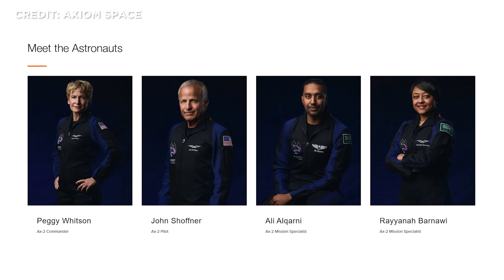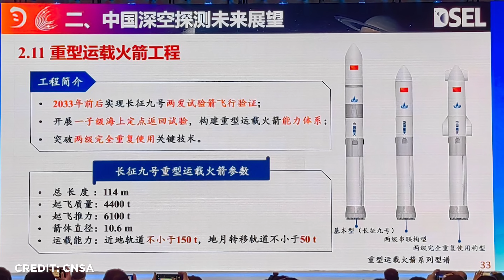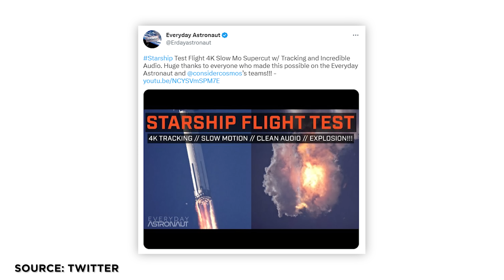Space News: SpaceX Starship Zweitflug, NASA Mondmission, ISS Update Russland, SpaceForce Frachtflüge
Die Raumfahrt-NEWS in unter 60 Sekunden: Die NASA geht davon aus, dass der nächste Starship-Start in den kommenden Monaten erfolgt. China veröffentlicht direkt nach Starship-Start sein Konzept für eine vollständig wiederverwendbare Rakete und gibt Einblick in ambitioniertes Mondprogramm. Japanisches Startup Ispace verliert Sonde bei Mondlandung. Erster Satelliteninternet-Anruf mit handelsüblichem Handy. Virgin Galactic fliegt wieder und die erste EVA eines arabischen Astronauten.
Das und noch viel mehr mit allen Hintergründen in voller Länge nur auf YouTube in den SENKRECHTSTARTER Raumfahrt-NEWS.
Herzlich Willkommen zu SENKRECHTSTARTER, dem Raumfahrt-Kanal im deutschen Sprachraum!

00:00 News in unter 60 Sek.
00:36 Starts der vergangenen Woche
01:26 Erster Satelliten-Anruf
02:01 Hakuto-R Landung missglückt
02:40 Raumflugzeug von Virgin Galactic
03:06 Astrobotic & Falcon Heavy
03:47 ISS-Stau
04:43 ISS-News
06:56 Chinas Mondprogramm
08:07 Starship-News
15:49 Starts der kommenden Woche